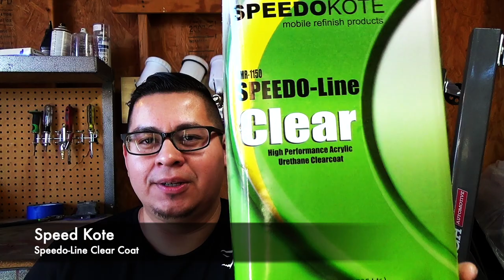SpeedoKote - Clear Coat/ Reseña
link de compra para este clear coat,